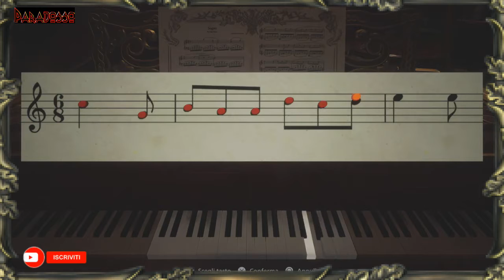😈 ENIGMI | RESIDENT EVIL 8 VILLAGE [ITA] 😈| Episodio - 08 😈